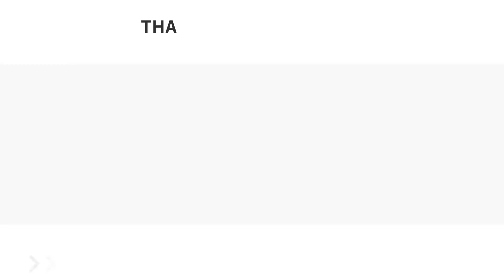【出汁、捨てたらあかんで！！】角煮の煮汁で何ができる！？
こんにちは！動画をご覧いただき誠にありがとうございます。
こちらのチャンネルでは日本食をメインとしたレシピを投稿しています

‹材料›
米　2合
角煮煮汁　180cc
あげ　1枚
人参(短冊切)　1/4本分
ごぼう(ささがき)　30g
椎茸　1個
しめじ　30g
角煮の残りor豚こま肉　100g
青ネギ　適宜
紅しょうが　適宜

‹レシピ›
①あげ、人参、椎茸、しめじ、青ネギを食べやすい大きさに切る！
②炊飯器に洗ったお米と刻んだ具材と煮汁を入れる
③水位を合わせて水を入れ調節する。
④普通のご飯を炊く感じで、炊飯する
⑤炊き上がりに、お好みで、紅しょうが、ネギを加えて召し上がれ🌞
　※お米に少しもち米を足して、炊き込むと、豚の風味の効いた中華チマキ風になります！